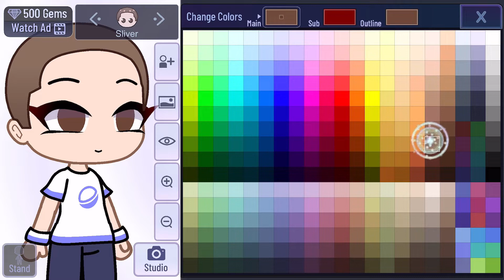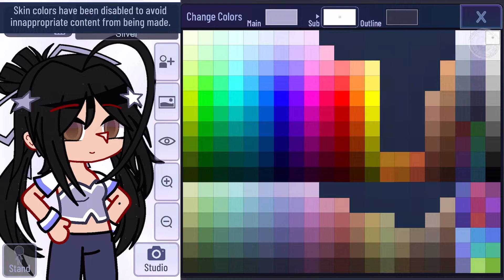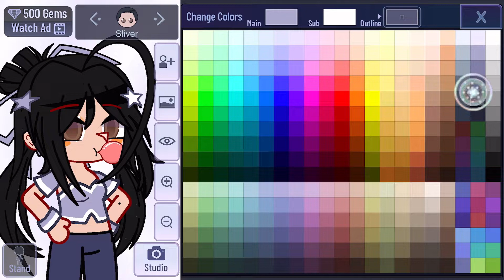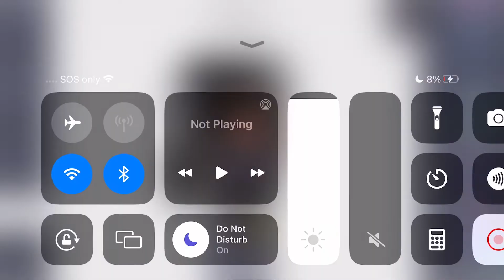Making (@schardonnaysingh) oc in my decision (yes cardi is in this song) (look like aphmau)